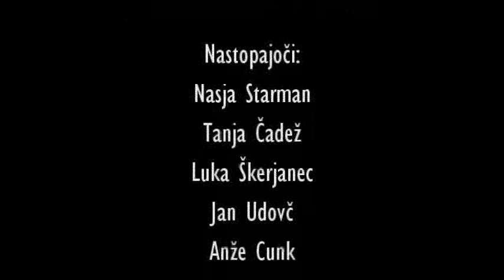GD Gardelin Kokrica - Scapinove zvijače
GD Gardelin Kokrica - Jean-Baptiste P. Moliere: Scapinove zvijače /  Les fourberies de Scapin / The Impostures of Scapin
Premiera: 26. marec 2010 v KD Kokrica